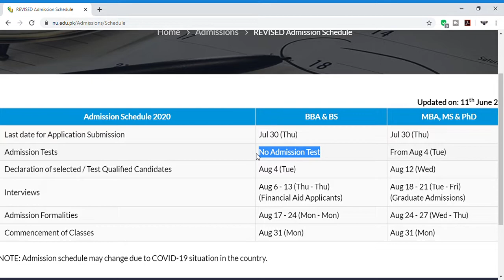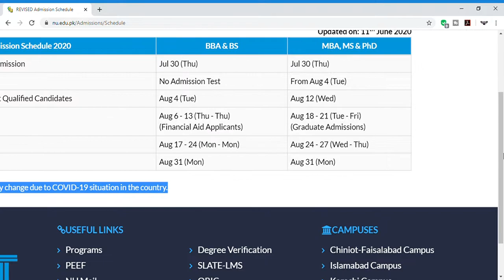No Entry Test FAST NU Admission Schedule –2020 FAST NUCES